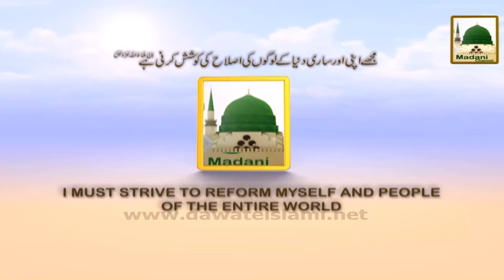Nigran e Shura Bayan Promo - Address Mumbai Hind 02